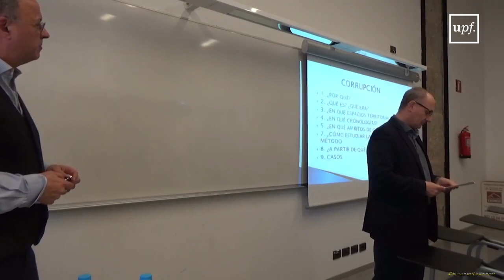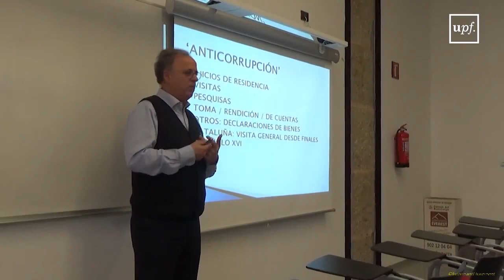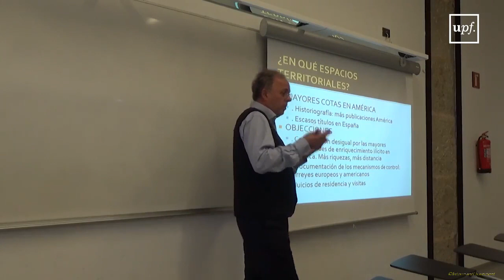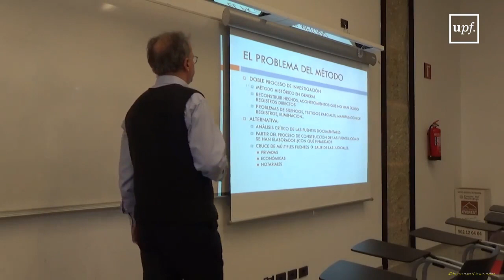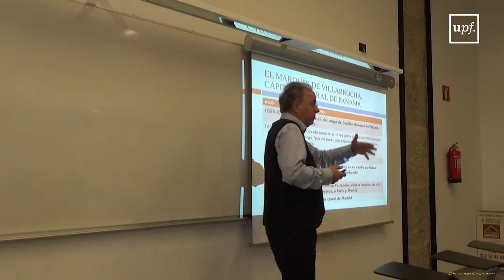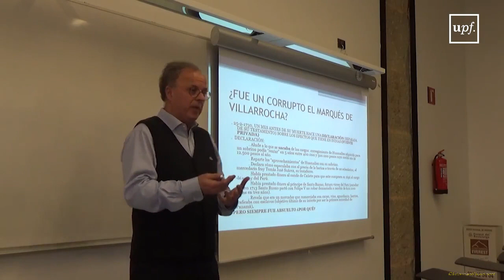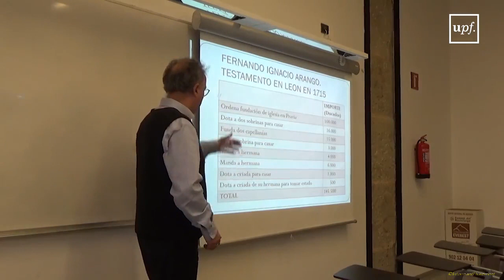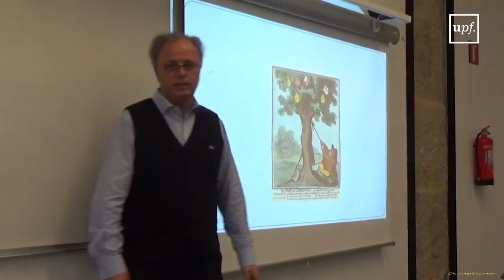Seminari d'Història IUHJVV "Interpretar corrupción en Antiguo Régimen" (Francisco Andújar)7 03 2018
Seminari d'Història IUHJVV "Interpretar la corrupción en el Antiguo Régimen" (Francisco Andújar).

7 de març 2018

El 7 de març de 2018 Francisco Andújar (catedràtic d'Història Moderna de la Universidad de Almería) oferí el seminari "Interpretar la corrupción en el Antiguo Régimen" en el marc dels seminaris de l'Institut d'Història Jaume Vicens i Vives.

A partir d'una aproximació metodològica i de l'exposició d'un cas concret ens mostrà la frontera entre la corrupció i la venalitat.

Aquesta era un sistema institucionalitzat de compra-venda de càrrecs, mentre que en aquella es realitzava subrepstíciament i el preu anava a un privat.

També desmentí la hipòtesi que hi havia més corrupció a Amèrica que a Espanya, donat que la quantitat de documentació conservada en ambdues geografies no és la mateixa.

L'estudi de la història de la corrupció, en tot cas, s'hauria de basar en un creuament de fonts transcendint les merament judicials.